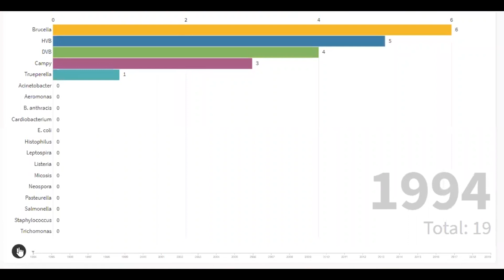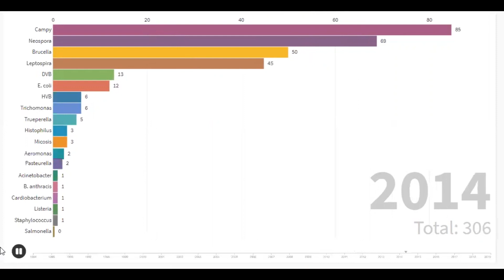Casuística de abortos bovinos del SDVE del INTA Balcarce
Informe realizado sobre más de 1200 fetos encontrados en el campo y enviados para su análisis al Servicio de Diagnóstico Veterinario Especializado - INTA Balcarce